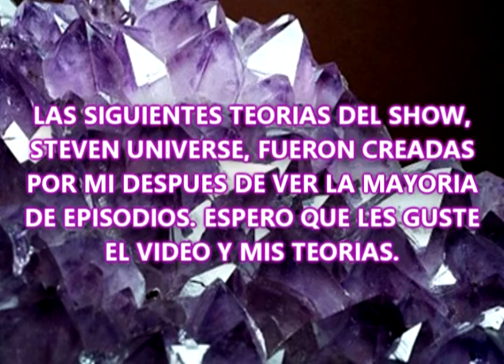Teorias De Steven Universe :)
Hola que tal a todos :D :3 espero que esten bien, hoy les traigo este video de una serie que me gusta mucho :) Y antes de que algunos digan, la idea me vino del usuario carlos orozco que hace muy buenos video, pero las teorias son mias y la edicion tambien :)
No olviden darle like y compartir.
Espero que tengan un buen dia :D :D :D